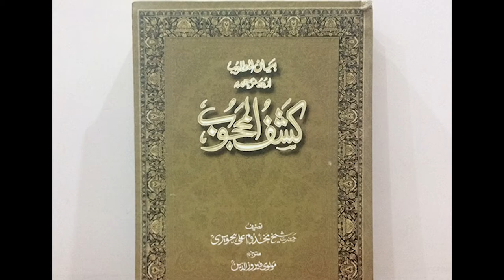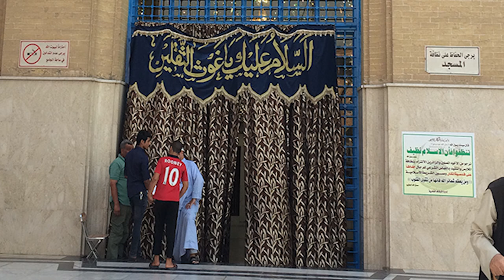Reading 30. Kashf al Mahjub by Ali Hujweri (ra) and Pearls of Wisdom from Abdul Qadir Jilani (ra).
Chapter 6

About the meaning of 'Malamat' (Blame/criticism)

The reality of Sheikh Abu Hamdan's (ra) way of 'malamat' (criticism/blame).

Kashf al Mahjub (Unveiling the veiled) is an ancient Persian treatise on Sufism written by Ali Hujwiri (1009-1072).

Hazrat Abdul Qadir Jilani (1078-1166) is a 12th century mystic and preacher of Islam.

Abu ’l-Ḥasan ʿAlī b. ʿUthmān b. ʿAlī al-Ghaznawī al-Jullābī al-Hujwīrī (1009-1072), also known as Ali Hujwiri or Data Sahb, is an 11th century mystic and preacher of Islam, known as the patron saint of Lahore.

Ali Hujweri is a descendant of Prophet Muhammad (saww) through his father who was a descendant of Imam Hasan ibn Ali (2nd Imam of Ahl al Bayt). His genealogical chain goes back 8 generations to Ali ibn Abi Talib and Fatima bint Muhammad (saww).

He followed the Sunni Hanafi school of Islamic Jurisprudence, named after Imam Abu Hanifa (699-767) who is considered a student of Imam Muhammad Baqir and his son Imam Jafer Sadiq (5th and 6th Imams of Ahl al Bayt).

In Islamic mysticism, Ali Hujweri was a student of Abul Fazl Khuttali. He followed the Junaydiya school of thought, named after the famous Junaid e Baghdadi. This chain includes prominent mystics like Dawood Tai, Maruf al Karkhi and Siri Sakti. The Junaidiya school of mysticism is linked to Ali ibn Abi Talib through Hasan al Basri.

Ali Hujweri was a native of Ghazni in Afghanistan and eventually resided in Lahore after years of travel. He travelled far and wide to places such as Iraq, Damascus, Syria and Central Asia and met as many as 300 saints during his travels, some of which he mentions in his book Kashf al Mahjub.

He wrote his famous book- Kashf al Mahjub (Unveiling the veiled) in the later years of his life in Lahore, in reply to a question about Tasawwuf addressed to him by Abu Sa’id Hujweri.

Abd al-Qādir Gīlānī, also known as Ghaus e Azam (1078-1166) is a 12th century mystic and preacher of Islam. The Qadriya tariqa of mysticism is named after him.

He is a descendant of Prophet Muhammad (saww) and is called ‘al-Hasani wa'l-Husayni’. This indicates his genealogical descent from both Hasan ibn Ali (from his father’s side) and Husain ibn Ali (from his mother’s side)- the sons of Ali ibn Abi Talib and Fatima bint Muhammad (saww).

He followed the Sunni Hanbali school of Islamic Jurisprudence, named after Imam Ahmad bin Hanbal (780-855). Imam Ahmad bin Hanbal's prominent teachers include Imam Shafii (student of Imam Musa Kazim-7th Imam of Ahl al Bayt) and Abu Yusuf (student and companion of Imam Abu Hanifa) and he was also linked to Sufi mystics of his time-such as Dhul Nun Misri, Maruf Karkhi (student of Imam Ali Reza- 8th Imam of Ahl al Bayt), Siri Sakti and Bishr Hafi.

In Islamic mysticism, Abdul Qadir Jilani was a student of Abu Saeed Mubarak Makhzoomi and Abul Khair Hammad ibn Muslim al Dabbas among other teachers. He followed the Junaydiya school of thought, named after the famous Junaid e Baghdadi. This chain includes prominent mystics like Dawood Tai, Maruf al Karkhi (student of Imam Ali Reza-8th Imam of Ahl al Bayt) and Siri Sakti. The Junaidiya school of mysticism is linked to Ali ibn Abi Talib through Hasan al Basri.

Abdul Qadir Jilani spent his early years in his birth town Jilan (present day Iran) and left for Baghdad at the age of 18 to pursue the study of Hanbali law. He received spiritual training alongside and had many teachers. After completing his education, which took roughly 8 years, he left Baghdad around the age of 26 and spent around 25 years in seclusion as a reclusive wanderer, travelling through deserts and jungles. At around 50 years of age he returned to Baghdad and started teaching Islam to the general public at the school run by his teacher Abu Saeed Mubarak Makhzoomi.

His powerful and poetic sermons, which emphasize on Taqwa, God consciousness and reliance on God, have been recorded by his students and are a consistent source of guidance for seekers.

(Peace be upon them all)